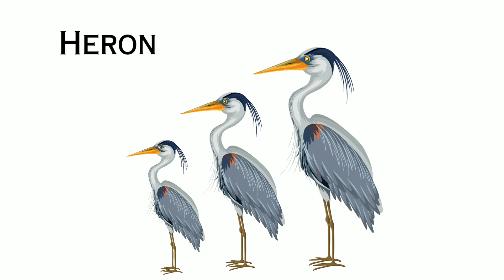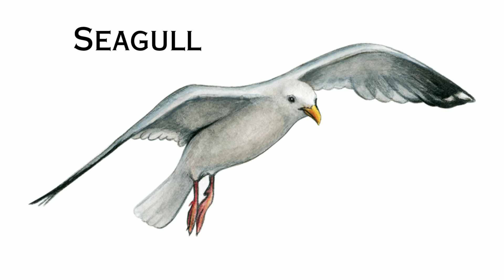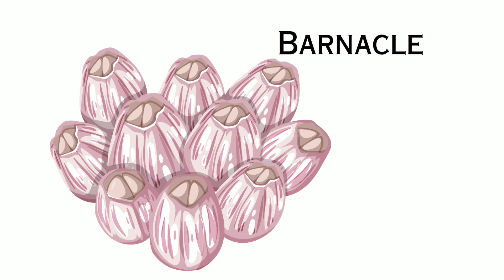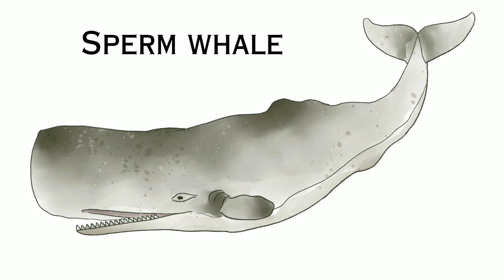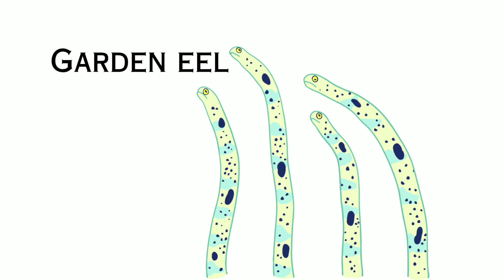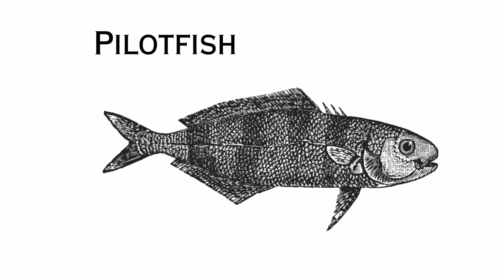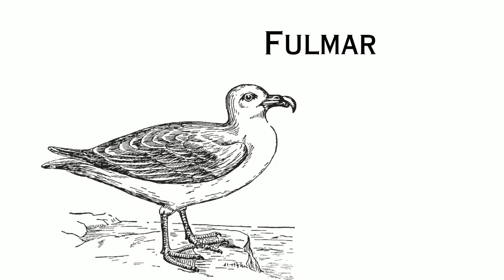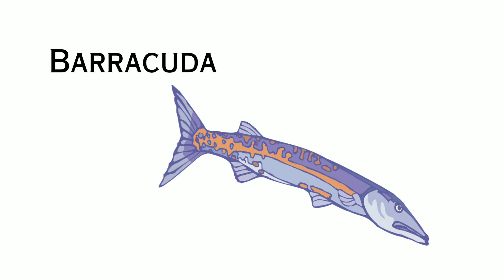List of 200+ Sea Animals - Sea animals for kids / Learn aquatic animals name in english - Sea animal